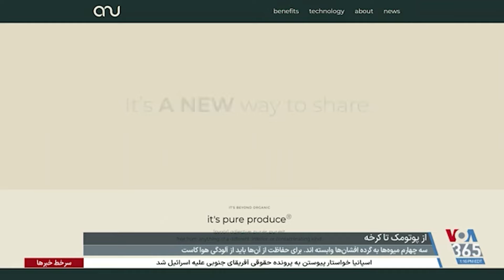چگونه می توان میان حفظ محیط زیست و توسعه کشاورزی به تعادل پایدار رسید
چگونه می توان میان حفظ محیط زیست و توسعه کشاورزی به تعادل پایدار رسید و غذای ارزان‌تر، سالم‌تر و تازه‌تر تولید کرد؟ گزارش بهمن سقایی | بخشی از ویژه برنامه از پوتومک تا کرخه